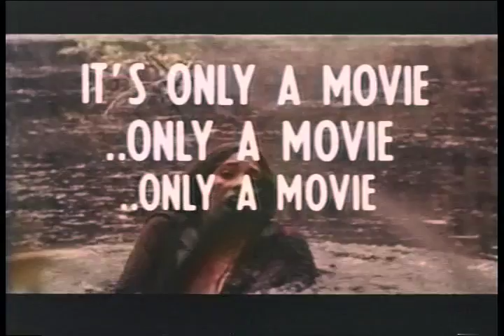Don't Look In The Basement trailer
The Day The Insane Took Over The Asylum! 1973 aka The Forgotten